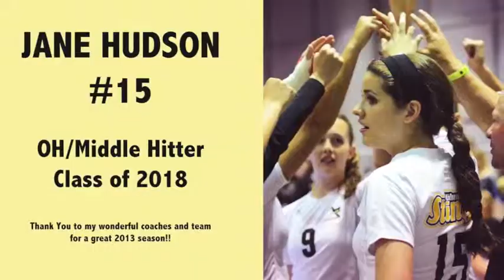Jane Hudson Milwaukee Sting 13 Gold 2013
Jane Hudson  #15 OH/Middle Hitter Milwaukee Sting 13 Gold -2013 Volleyball Highlights